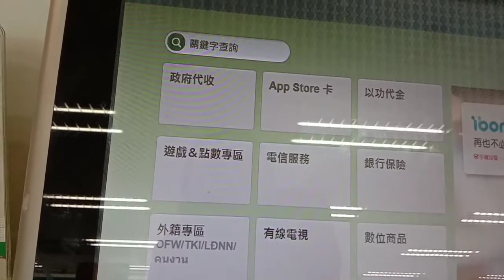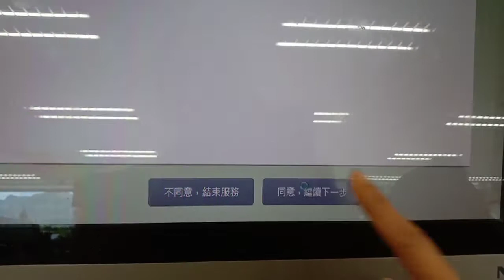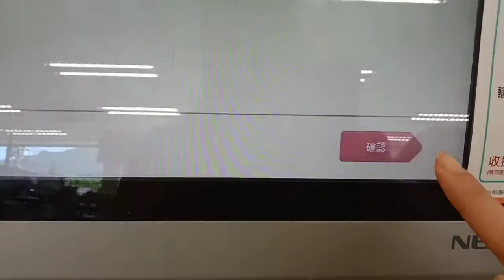BUHAY sa Taiwan..Merong internet load sa 7/11 IBON MACHINE (taiwan only)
guys sa mga nag proproblema ng load ..regular load card /internet load card qng kau mag daday off  bka eto sagot sa problema nio ..